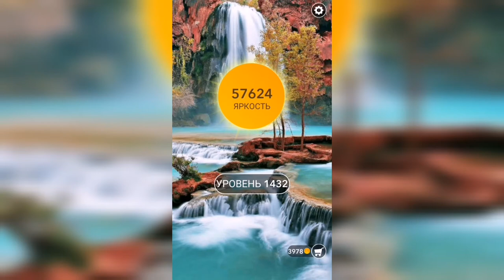Word / Слово Крест: Поиск русского кроссворда / Уровень 1432